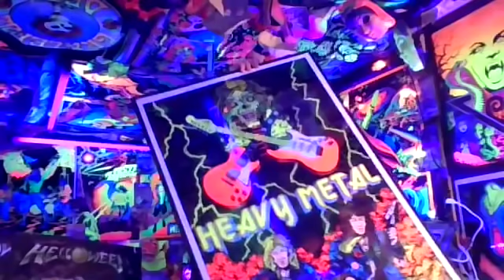Top 10 Songs: Helloween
Join host Pete Pardo and special guests Nick Franco & Steve Keeler as they each run down their favorite tracks from German power-metal legends Helloween.